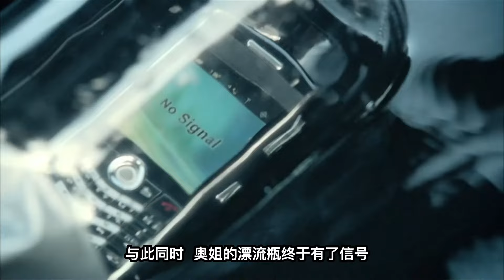得了精神病整個人精神多了，男神經秒變異能者，逢賭必贏《靈異海灣Haven》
這天深夜，奧姐一行三人聚在了杜克的破船上打發時間，對面是大白和小白兩兄弟，小白是個話癆，他一直嘚嗶嘚，嘚嗶嘚，試圖打探奧姐的私生活.奇怪的是，這個小白的牌技出奇的好，還未出牌，他就知道對方的底牌是什麼，牛B到大家都懷疑小白在出千..